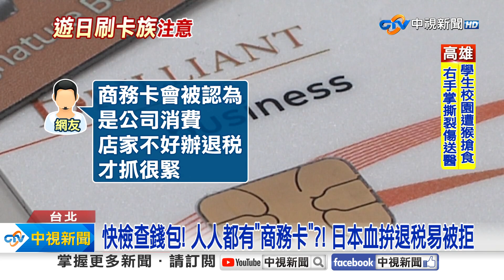日本血拚刷"這張信用卡"退稅遭拒?! 網曝"關鍵英文字"│中視新聞 20231211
日幣貶值不少人都愛出國血拼，不過要小心刷錯信用卡，恐怕就沒辦法退稅了!有民眾分享自己拿"商務御璽卡"結帳，店家就說"不能辦理退稅"，原因就在信用卡上, 寫著"business"!達人也揭露其中的秘密，提醒很多大型百貨都有這樣的限制。